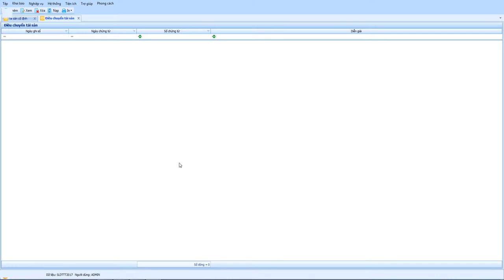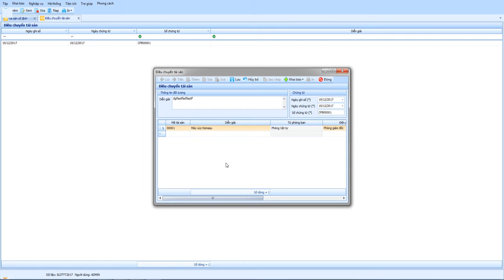Điều chuyển tài sản cố định đi bộ phận khác sử dụng